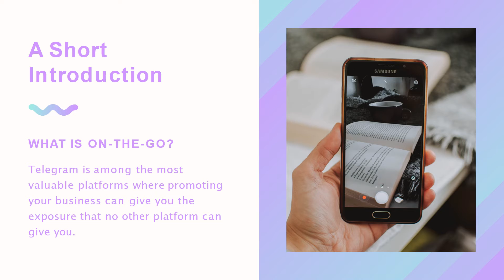What are the Benefits of More Telegram Members?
: Telegram is an incredible platform for enlarging the compass of your business reach and build better reputation in front of your audience. You can win the trust of your audience, achieve all your set goals if you have the right amount of members around your channel to notice all your efforts. Not only this huge number of members also shows your popularity and attracts more people to join you.